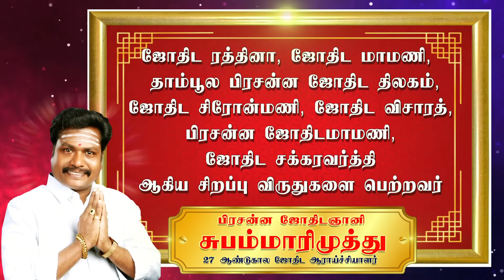ஆஞ்சநேயரை எப்போது வழிபட்டால் சிறப்பாக இருக்கும் |astro subam marimuthu punniya bhoomi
punniya bhoomi#astrosubammarimuthu astrosubam jamokol prasanam Jothidagnanisubamarimuthu | # gurupeyarchy jupiter transists mesam risabam mithunam kadagam simmam kanni # thulam # viruchigam # thanusu # magaram

{online jathagam appointments are available ஆன்லைனில் ஜாதகம்  பார்க்கப்படுகிறது }

Scientific Astrology Consulting Center. Branches - Tiruchengode and Tirupur - |

விஞ்ஞான ஜோதிட ஆலோசனை மையம் பாரம்பரிய திருவள்ளுவர் குல வம்சம் பிரசன்ன ஜோதிடர் ஜோதிட ஞானி சுபம் மாரிமுத்து 27ஆண்டுகால ஆராட்சியாளர்
கிளைகள் திருப்பூர் மற்றும் திருச்செங்கோடு செல் : 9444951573

அறிமுகம் : பாரம்பரிய திருவள்ளுவர் குல வம்சம் பிரசன்ன ஜோதிடர் ஜோதிட ஞானி சுபம்மாரிமுத்து (ASTRO SUBAMMARIMUTHU ) . 27 ஆண்டு கால ஆராய்ச்சியாளர் குல தொழிலே ஜோதிடம் ,

இதுவரையிலும் ஜோதிடத்திலும் , பிரசன்னத்திலும் மிகமிக துல்லியமாக கணித்து பிரமிக்க வைத்து வருகிறார் .

என்னுடைய தாத்தா, பாட்டன், முப்பாட்டன், கொள்ளு பாட்டன் இந்த வம்சத்தில் 7வது தலைமுறையாக ஜோதிடம் சொல்லி வருகிறார் . நீங்கள் எந்த நேரத்தில் கேள்வி கேட்கிறீர்களோ அந்த நேரத்தை வைத்து துல்லியமாக பிரசன்னம் சொல்லி வருகிறார் .

பிரசன்னத்தில் பல வகை உள்ளது 108 பிரசன்னம் 108 கேள்வி பிரசன்னம் மூலம் சொல்ல முடியும் .

 *திருமணம் தடையா ?
*கணவன் மனைவி இடையில் ஒற்றுமை இல்லையா ?
*அரசாங்கத்தில் முன்னேற்றம் கிடைக்குமா ?
*குழந்தை பாக்கியம் கிடைக்குமா ?
*கூட்டு தொழிலை செய்யலாமா ?
*முன்னோர்கள் சாபம் கண்டுபிடிப்புது எப்படி ?
*ஊழ்வினை கர்மாவை கண்டுபிடிப்பது எப்படி ?
*நீங்கள் எதற்க்காக பிறந்தீர்கள் ?
*பித்ரு சாபம் கண்டுபிடிப்பது எப்படி ?
*குலதெய்வத்தை பிரசன்னம் மூலம் கண்டுபிடிக்கலாம் ?
*வீட்டில் பணம் சேர ?
*உடலில் நோய் தீர ?
*சைவ பூஜை ஹோமம் வழிமுறைகள் !
*பூர்விக சொத்து கிடைக்குமா ?
*காதல் திருமணம் நடக்குமா ?
*தொழிலை ஜெயிக்க முடியுமா ?
*சினிமாத் துறையில் பிரகாசிக்க முடியுமா ?
*ஷேர் மார்க்கெட் வியாபாரம் செய்யலாமா?
*திருமணம் எப்போது நடக்கும் ?
*கடன் எப்போது அடையும் ?
*நான் பணக்காரன் ஆகா முடியுமா ?
*குலதெய்வ அனுக்கிரகம் எனக்கு உண்டா ?
*கடைசி காலத்தில் நான் எங்கே இருப்பேன் ?
*108 விதமாக ஹோமங்கள் பூஜைகள்  அனைத்தும்
ஜோதிடத்திலும் பிரசன்னத்திலும் சொல்லி வருகிறார்//

 நான் வாங்கிய ஜோதிட விருதுகள் :
*ஜோதிட ரத்தின
*ஜோதிட மாமணி
*தாம்பூல பிரசன்ன ஜோதிட திலகம்
*பிரசன்ன ஜோதிட மணி
*ஜோதிட விசாரத்
*ஜோதிட சக்ர வர்த்தி
*ஜோதிட ஞானி
*ஜோதிட சுடர்ஒளி இன்னும் பல சிறப்பு விருதுகள் பெற்றவர் //

நான் சமூகத்திர்கு செய்த சேவைகள்:

*ஆதியிலிருந்து ஏழை மக்களுக்கு சேவை செய்துவருகிறேன் //
*ஆதரவற்ற குழந்தைகளுக்கு உணவு உடை தங்கும் வசதி செய்து வருகிறேன்//
*காதுகேளாதோர் பள்ளிகளுக்கு உதவி செய்து வருகிறேன் //
*முதியோர் இல்லத்துக்கு உதவி செய்து வருகிறேன் //
*கோவில் கட்டி கும்பாபிக்ஷேகம் செய்து வைத்துள்ளேன்//
*இன்னும் நிறைய கோவில் பணிகளுக்கு உதவுகிறேன் //
*அன்னதானம் அனைத்து மக்களுக்கு செய்து வருகிறேன் //
*பார்வையற்ற மக்களுக்கு உதவி செய்கிறேன் //
*திருநங்கைகளுக்கு உதவி செய்கிறேன் //

Last 4 video Links

1) பூரம் நட்சத்திரம் குணம்|Pooram Natchathiram Gunam| ரகசிய பரிகாரம் | Poorampariharam(valluvarvaakku)2020

2)பூரம் நட்சத்திரம்  - 50 ரகசிய பரிகாரங்கள் | Poorampariharam | (Valluvar Vaakku Subam ) 2020

3) Kadagam Rasi Palan in tamil | 2020 கடகம் ராசி பலன்கள் |  Purattasi Matha Rasi Palangal Kadaka Rasi

4) திருமண தடைக்கு என்ன காரணம் ? | valluvarvaakku (astromarimuthu)

விஞ்ஞான ஜோதிட ஆலோசனை மையம் பாரம்பரிய திருவள்ளுவர் குல பிரசன்ன ஜோதிடர் 27ஆண்டுகால ஆராட்சியாளர் சுபம் மாரிமுத்து கிளைகள் திருப்பூர் மற்றும் திருச்செங்கோடு தொடர்புக்கு - 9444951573

                    ஜோதிட ஞானி அஸ்ட்ரோ சுபம்மாரிமுத்து
                               //வாழ்க வளமுடன்// // நன்றி //